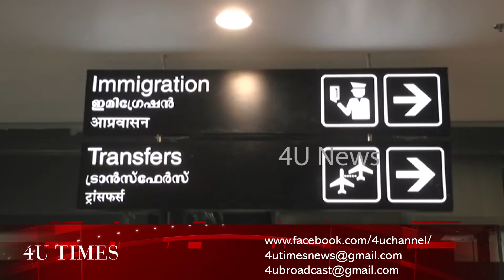4unews 18.12.18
കണ്ണൂർ രാജ്യാന്തര വിമാനത്താവളത്തിൽനിന്നും മുംബൈലേക്കുള്ള ഗോ എയർ സർവീസ് ജനുവരി 10 മുതൽ ആരംഭിക്കും